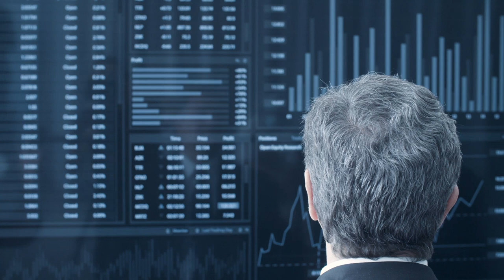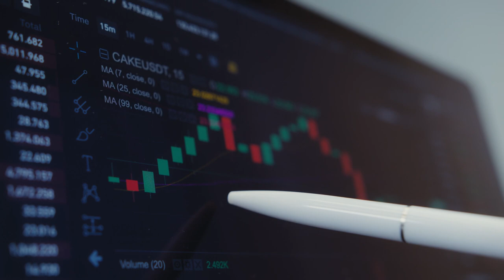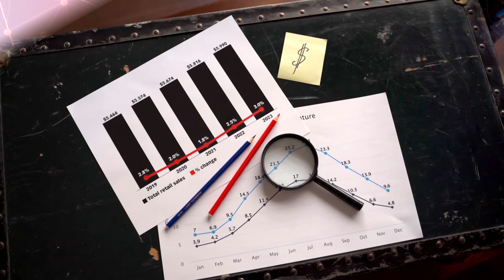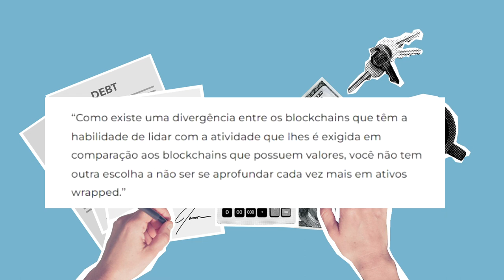3 CRIPTOMOEDAS PARA COMPRAR URGENTE!!!